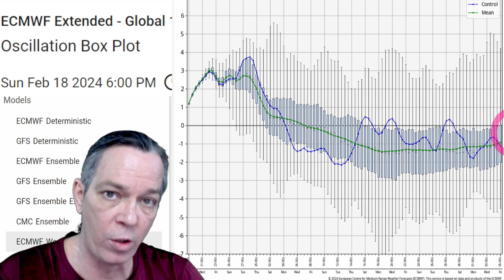This Storm Is Getting Bigger, Potentially Hurricane Winds!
We have a strong transition coming, with warm temperatures crashing with the cold and making a strong storm. This storm has grown in size, potentially bringing damaging winds, even hurricane winds.
there is snow coming also, so in this video I show you the latest updates.

00:00 Latest update
00:39 Happening today
03:09 Meteorologist forecast
04:21 Double vortices & damaging winds
09:05 snowfall
11:28 Special message